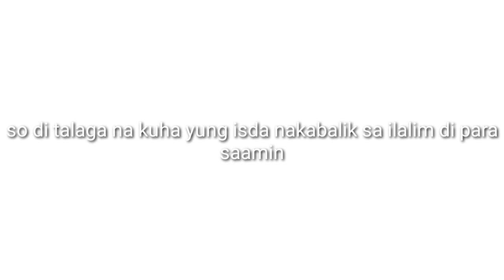Vertical Jigging in Palawan | Ruby snapper jigging Philippines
setup 1: custom jigging rod
reel: strike 2 corsa 8000
line: jof pe2 x8
lure: 200g silver zebra
leader:60lbs flouro

setup2
Magiceye Jigging rod 1.6m
reel: shakespear silencer 10000
line: pe 1.5 ghotda
leader:60lbs flouro
jig: 200g silver zebra

depth 230m-320m